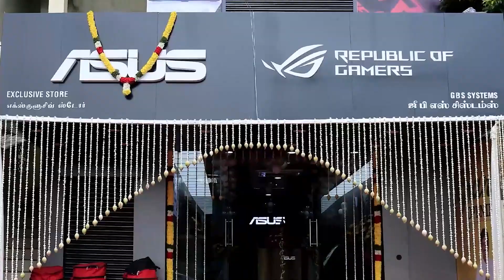APPA-வ Miss பண்றேன்😭 - DON Girls & Ladies Opinion | Sivakarthikeyan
APPA-வ Miss பண்றேன்😭 - DON Girls & Ladies Opinion | Sivakarthikeyan | Cineulagam

DON is a Tamil Action-Comedy film written and directed by Cibi Chakaravarthi in his directorial debut, and produced by Allirajah Subaskaran of Lyca Productions. Sivakarthikeyan starred in the lead role and co-produced the film under his Sivakarthikeyan Productions banner, while Priyanka Arul Mohan, S. J. Suryah, Samuthirakani and Soori appearing in pivotal roles. The other cast also includes Cook with Comali fame Sivaangi, Bala Saravanan, Bigg Boss Raju, Mirchi Vijay etc. Don Movie features music composed by Anirudh Ravichander, with cinematography and editing by K. M. Bhaskaran and Nagooran respectively. This is an exclusive video of DON Movie Review by Ladies & Family Audience.

GBS Systems and Services PVT LTD
27 years of excellence in IT Industry
23 Exclusive Laptop Service centres in South India
23 Brand Exclusive Laptop Showrooms in Tamilnadu

Keerthy Suresh-அ R*pe பண்ற Scene ரொம்ப கோரமா எடுத்தோம் ஆனா..